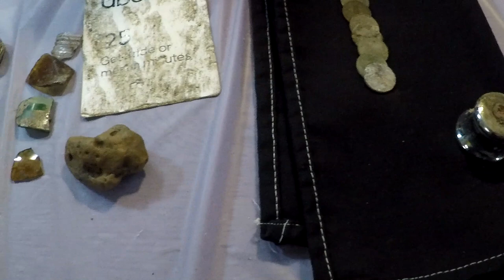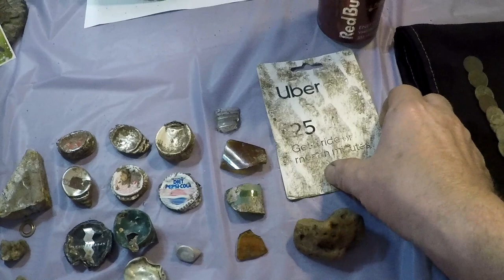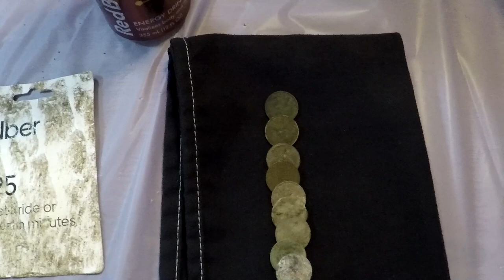Straight Up Metal Detecting : "Sad Day" : 2020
One of the worst decisions I had to make here at SUMD. But a decision had to be made regardless. Next week I'm hitting a beach for sure.